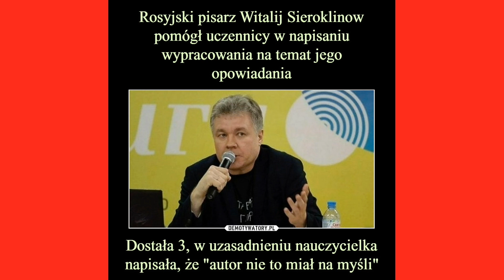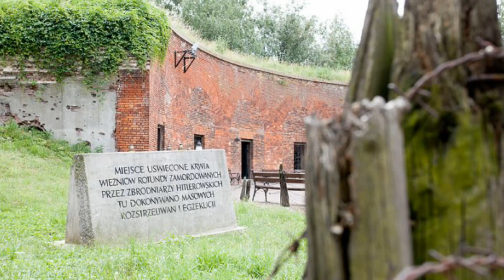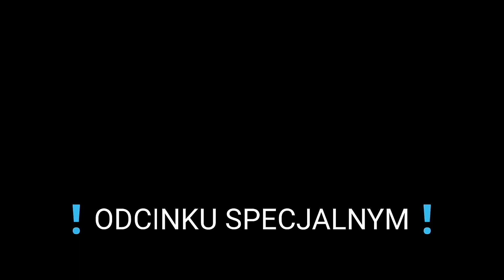Zamość - renesansowa perła, wzór ideału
I tu Was zaskoczę: nie, dalej nie mam ochoty wymyślać opisów.

❗ W kolejnym odcinku SPECIAL❗

Przyślij mema, a może pojawi się na odcinku :-)